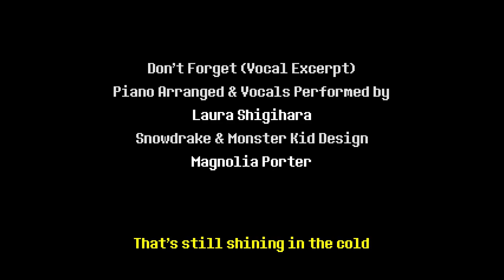Wyndragon's Tales: Deltarune Part 7 - Finale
Deltarune is a game by the creator of Undertale, Toby Fox.

This one is much longer than I intended, but it's done!